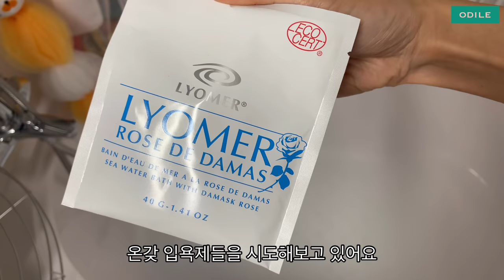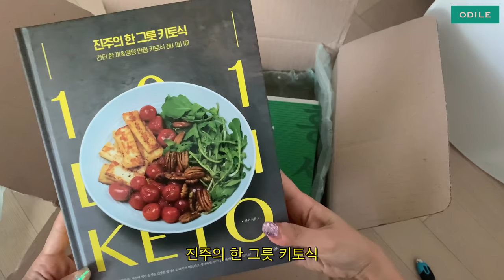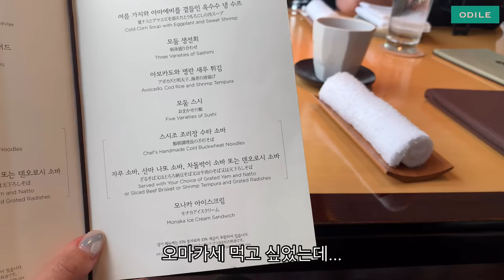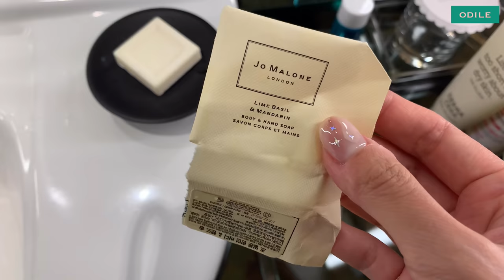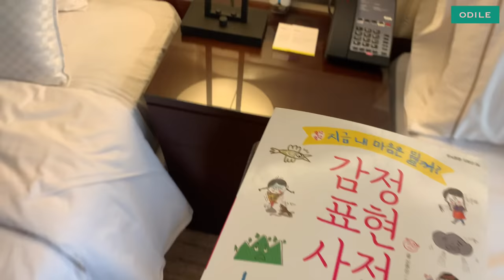vlog “ 주부생활 • 홈바 홈카페 홈스토랑 • 생일기념 조선호텔 스위트룸 • 수박빙수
인간은 적응의 동물이라더니
제가 이렇게 집콕생활에
적응을 하게 될 줄 몰랐어요 😅
친구들도 못만나고
외식도 못하는 생활을
몇 달 동안 하다보니
이제 집에서 카페, 와인바, 스파까지
혼자놀기를 즐기고 있네요~

내년 생일엔 진짜 방콕에 갈 수 있으면 좋겠어요🙏🏻
구독자 여러분 모두
건강한 매일 보내시길 바라요💜